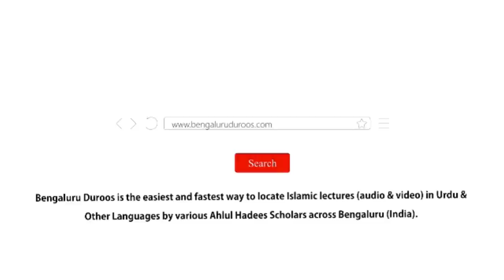Jumu'ah Khutbah | Namaz Ke Silsile Mein Kuch Aham Taleemat (Part 2) by Shaykh Abdul Azeem Madani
Jumuah Khutbah dated 10th Feb 2023 by Shaykh Abdul Azeem Umari Madani @ Markazi Masjid-e Ahle Hadees Badi Charminaar, Shivaji Nagar, Bengaluru, India

Topic: Namaz Ke Silsile Mein Kuch Aham Taleemat (Part 2)

٠٠٠٠٠٠٠٠٠٠٠٠٠٠٠٠٠٠٠٠٠٠٠٠٠٠٠٠٠٠٠٠٠٠٠٠٠٠٠